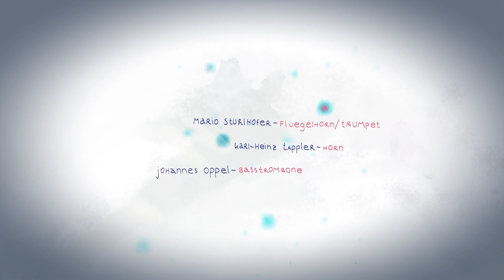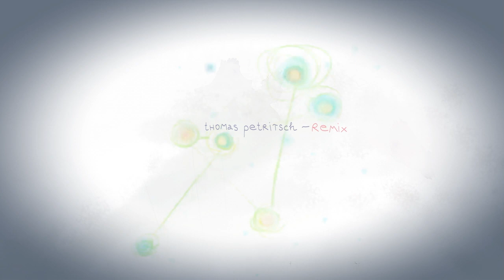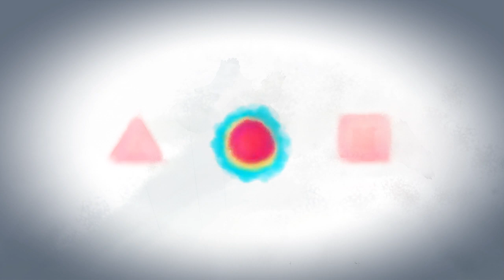Memories in Stardust - Viola Hammer's "Heartbeat Project"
"imagine you dreamed
 life was a circle of scenes.
 we were searching for questions,...
 you know,
 each heart has its own beat...
 as we were
 memories in stardust."
Album:
Viola Hammer "Heartbeat Project",
released in June 2015.
Musicians:
Melanija Pintar-Flute
Andrea Dujak-Oboe
Patrick Dunst-Clarinet
Florian Bauer-Bassclarinet
Mario Stuhlhofer-Flugelhorn/Trumpet
Karl-Heinz Tappler-Horn
Johannes Oppel-Basstrombone
Manuel Schuster-Guitar
Michael Ringer-Bass
Thomas Stabler-Drums
Viola Hammer-Piano/Composition

Harald Günther Kainer-Electronics
Thomas Petritsch-Remix

Memories In Stardust -
Winner of "Downbeat Student Award 2015" in the Category "Best Composition"